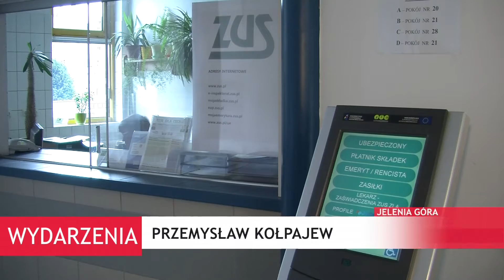ZUS pomoze sfinansować rozwój twojej firmy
Nawet do 500 tys zł bezzwrotnego dofinansowania na działania dotyczące poprawy bezpieczeństwa i zdrowia w miejscu pracy, można otrzymać od ZUS. Wystarczy wziąć udział w „Programie Dofinansowania Przedsiębiorstw”.